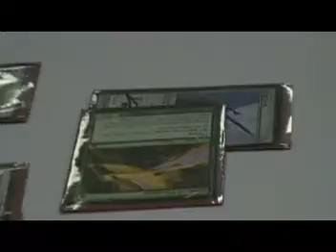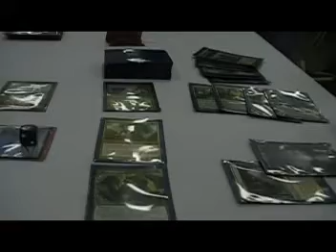2007 WinterKing Turtenwald/LaPille Part 4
Magic the Gathering match between Owen Turtenwald and Tom LaPille at 2007 WinterKing in Louisville, Kentucky